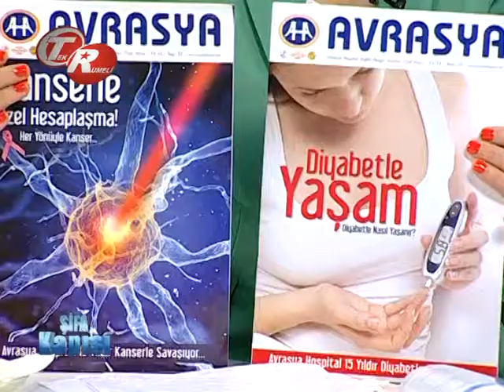Hastaların Bilgilendirilme Yöntemleri ?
Hastaların Bilgilendirilme Yöntemleri ? Avrasya Hospital Yönetim Kurulu Başkanı Genel Cerrah Op. Dr. Hüseyin URLU  Bilgilendiriyor. Avrasya Hospital Şifa Kapısı Programı